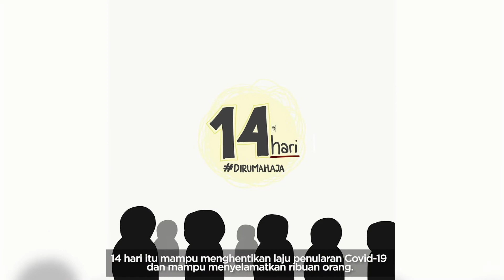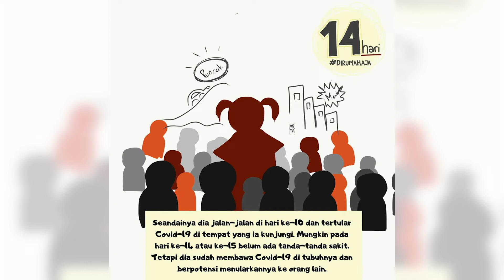Kenapa sih harus dirumahaja selama 14 hari? Supaya jelas simak yuk video berikut ini 😊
simak video yg di buat benakribo ya guys